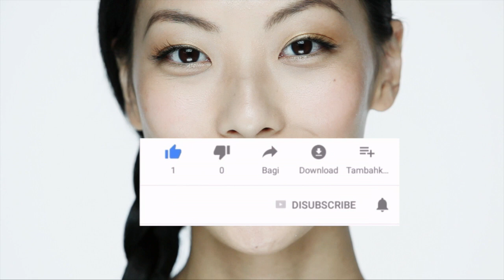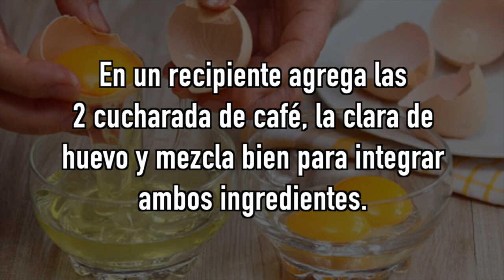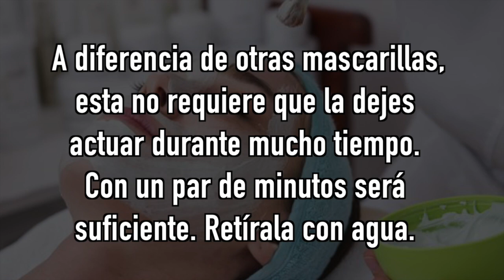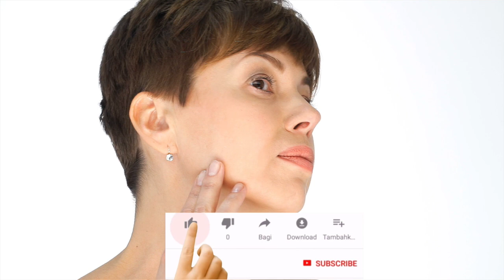La mascarilla china que todo el mundo quiere hacer por su efecto rapido/El secreto para blanquear la